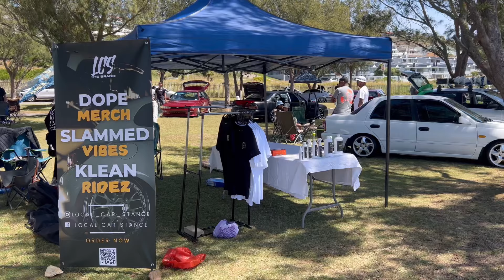Extreme Autofest 2024: East vs West STANCE SHOW | Hosted by Xtreme Racing Crew in Mossel Bay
Get ready to relive the thrills of Extreme Autofest 2024! Hosted by Xtreme Racing Crew at The Bakke, this was a weekend to remember, bringing together some of the hottest builds and car enthusiasts from Cape Town to Port Elizabeth.

Friday: Preparation Day - We kicked things off with three client cars getting prepped for the show. A striking blue BMW bagged ride rolled in for our SuperB Detail Package, shining like new. A VW Polo received the full Details Superior Package, ready to turn heads on show day!

Saturday: Show Day - The energy was high as cars from all over flooded the event! The low limbo drew a crowd of excited fans and fierce competition, showing off some impressive stanced rides. It was a day packed with action, music, and jaw-dropping builds that set the scene for an unforgettable experience.

Sunday: Farewell - As the event wrapped up, everyone prepared to head home. We saw car trailers loading up, engines roaring, and one last goodbye to an amazing weekend.

Shoutout to Xtreme Racing Crew for hosting this epic event! Follow them for more updates: